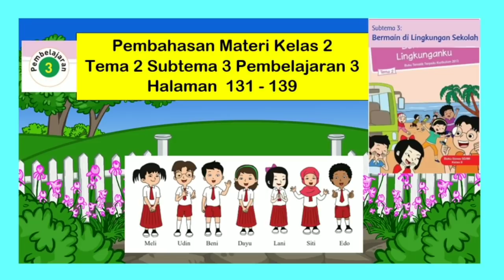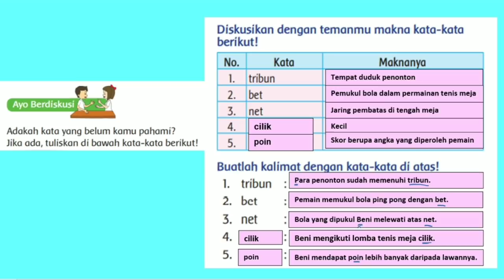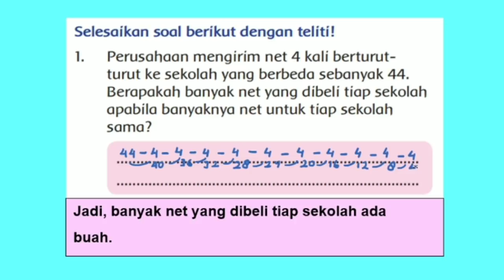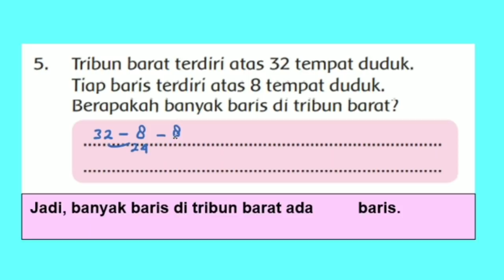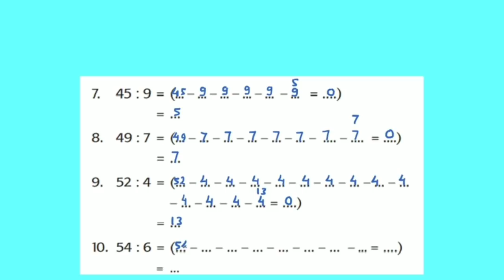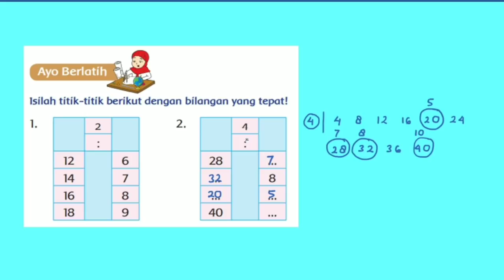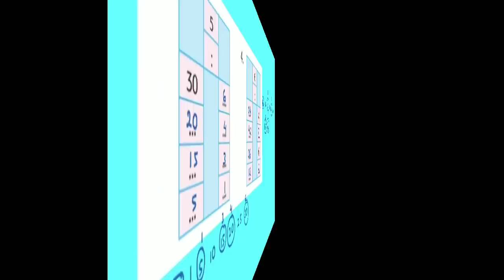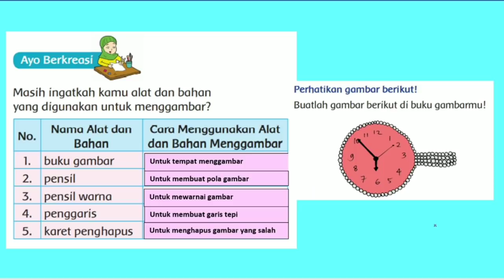Kelas 2 Tema 2 Subtema 3 Pembelajaran 3 hal. 131-139 Bermain di Sekolah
Video ini berisi pembahasan materi kelas 2 tema 2 Bermain di Lingkunganku Subtema 3 Bermain di Sekolah Pembelajaran 3 dari buku tematik tema 2 kelas 2 halaman 131-139. Semoga bermanfaat...